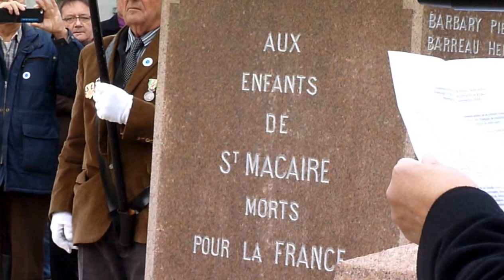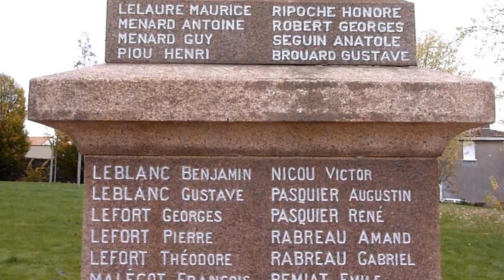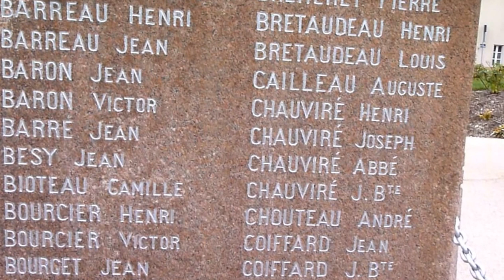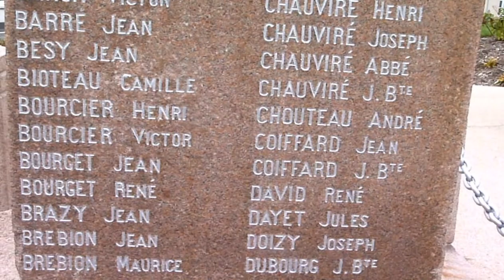11 Novembre 2014 à St Macaire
St Macaire en Mauges honore ses soldats morts pour la France